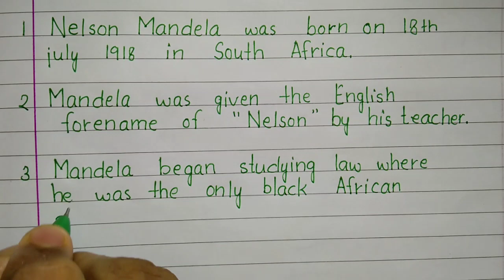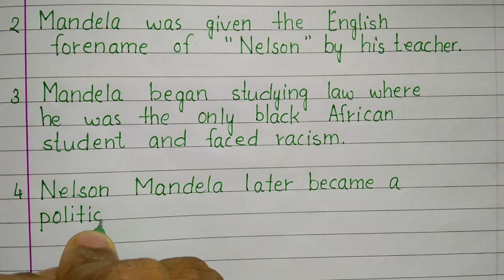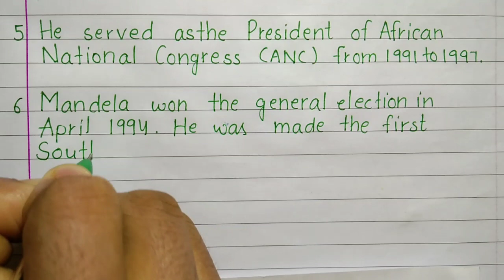10 lines on Nelson Mandela || 10 line about Nelson Mandela in English || @Ac education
𝙑𝙞𝙙𝙚𝙤𝙨.𝙄 𝙍𝙚𝙖𝙡𝙡𝙮 𝘼𝙥𝙥𝙧𝙚𝙘𝙞𝙖𝙩𝙚 ❤️💛💙 𝙚𝙫𝙚𝙧𝙮𝙤𝙣𝙚 𝙬𝙝𝙤😇😇
𝘼𝙡𝙡 𝙔𝙤𝙪 𝙛𝙚𝙚𝙙𝙗𝙖𝙘𝙠 𝙝𝙚𝙡𝙥 𝙢𝙚 𝙩𝙤 𝙂𝙧𝙤𝙬 𝙏𝙝𝙞𝙨 𝘾𝙝𝙖𝙣𝙣𝙚𝙡.🔶🔶
Your love 💞💞